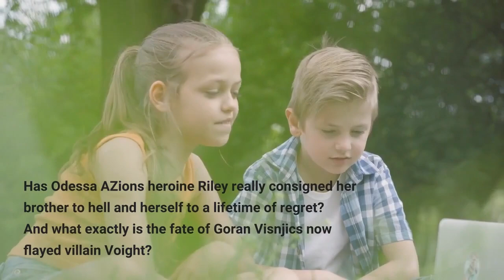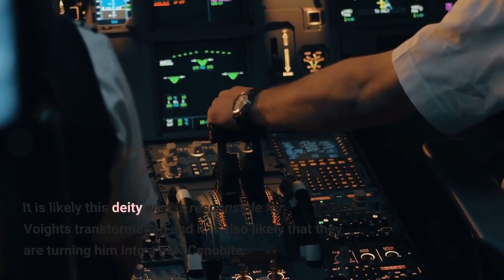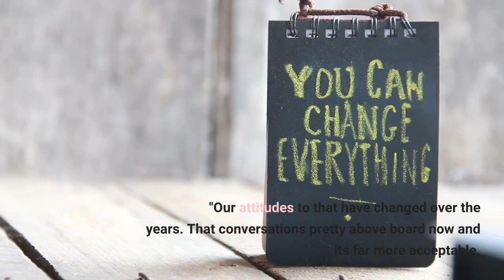What the hell is going on at the end of the new 'Hellraiser'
Pained by the sights you were shown at the conclusion of director David Bruckner's reboot? We have the answers. HELLRAISERWarning: This article contains spoilers for Hulu's Hellraiser reboot. Inspired by the complex, questions-raising mythology created by Clive Barker in his 1986 novella The Hellbound Heart, the Hellraiser films have never been your run-of-the-mill horror flicks. David Bruckner's reboot (on Hulu now) is no exception and its conclusion may leave some viewers scratching their, hopefully pin-free, heads. Has Odessa A'Zion's heroine Riley really consigned her brother to hell and herself to a lifetime of regret? And what exactly is the fate of Goran Visnjic's now flayed villain Voight? We're here to break things down. Jamie Clayton as Pinhead in Spyglass Media Group's HELLRAISER, exclusively on Hulu. Photo courtesy of Spyglass Media Group. Jamie Clayton in Hulu's 'Hellraiser' reboot.| Credit: Spyglass MediaLet's tackle Voight first. At the end of the film, Jamie Clayton's Cenobite "Pinhead" grants Visnjic's character the gift of "power" as a massive chain slams through his torso and carries him off from his mansion to the heavens (or, more likely, the hells)."Perhaps we were wrong about you," Pinhead intones. "You've never sought sensation. Your whole life, every conquest, all your pleasures lie in power… For your efforts, we offer the Leviathan Configuration... Our power lies in dominance, in the sovereignty of anguish and now it will be yours to wield... Oh, yes, we have such sights to show you."Goran Visnjic in Spyglass Media Group's HELLRAISERGoran Visnjic in 'Hellraiser' (2022).| Credit: Spyglass MediaWe next see a naked and hairless Voight being flayed and having pins inserted into his body while staring at what appears to be a supernatural presence. According to Hellraiser lore, the Leviathan is a god who is responsible for creating Pinhead and his pain-loving colleagues. It is likely this deity who is responsible for Voight's transformation and it is also likely that they are turning him into a new Cenobite. This theory is backed up by both the fact that it is Pinhead and his crew who have "power" and by the realization that Voight's skin has become his new clothing. In Barker's franchise-inaugurating 1987 film Hellraiser, the Cenobites are clad in leatherware, a clothing choice inspired by the writer-director's own visits to S&M clubs. In the new Hellraiser, however, these supernatural creatures are essentially clothed in the skin of their own, painfully-modified, bodies."The black leather [was] a direct BDSM reference," says Bruckner of the original Hellraiser. "Our attitudes to that have changed over the years. That conversation's pretty above board now and it's far more acceptable. It's hardly the kind of transgressive underbelly that it might have been in '87 if you're trying to scare suburbanites out of their socks.